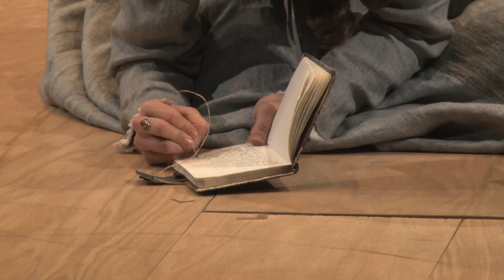MONTAGE: Romeo & Juliet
Romeo meets Juliet at a masked ball, love sparks, swept along by flights of poetry and ecstatic romance. But the young lovers fall victim to their feuding families. Exuberant and tragic, this timeless love story still packs a huge emotional wallop.